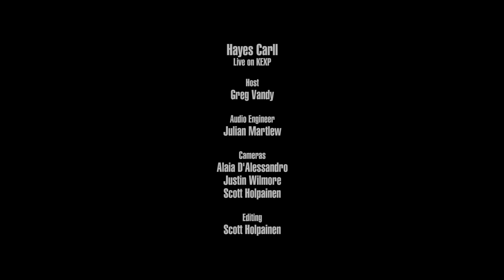Hayes Carll - Times Like These (Live on KEXP)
presents Hayes Carll performing "Times Like These" live in the KEXP studio. Recorded April 29, 2019.

Host: Greg Vandy
Audio Engineer: Julian Martlew
Cameras: Alaia D'Alessandro, Scott Holpainen & Justin Wilmore
Editor: Scott Holpainen